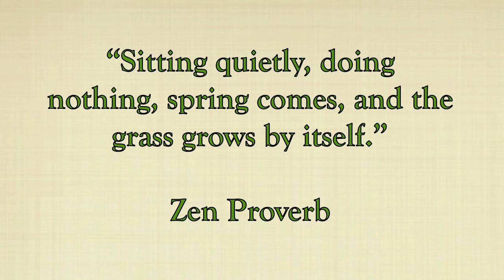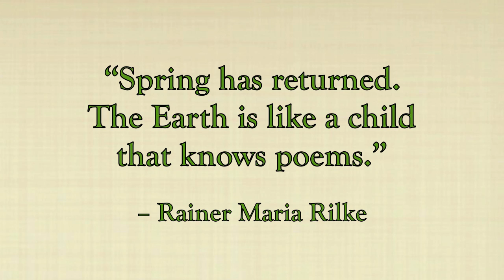Morning in May